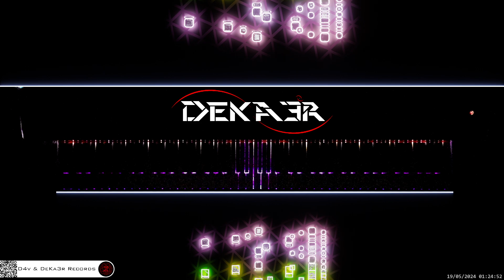🔴 irl 🎹 CODE • Piano Music